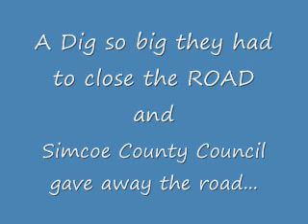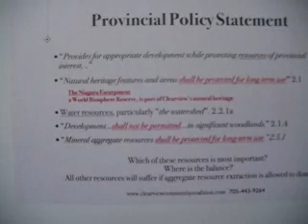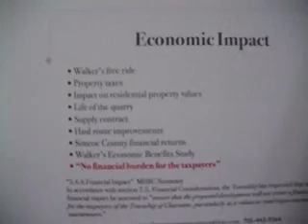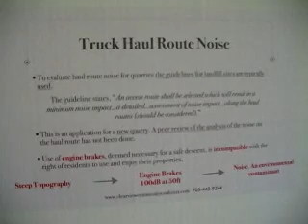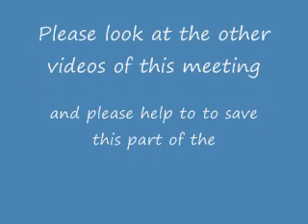10 Clearview Community Coalition and the Walker Quarry.wmv